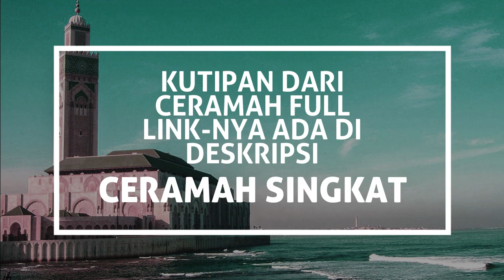Begini RAHASIA NABI IBRAHIM Agar Doanya Terkabul - Bisa Dicontoh | Ustadz MENACHEM ALI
Menarik. Langsung saja kita ikuti kajian yang diuraikan oleh Ustadz Assoc Prof Dr MENACHEM ALI. Seorang pakar Filologi (ilmu tentang naskah kuno) dan dosen FIB Universitas Airlangga Surabaya. Beliau mahir bahasa Arami dan Ibrani, bahasa umat aslinya Yesus.

Beliau mualaf dan mantan petinggi ISCS yang didirikan oleh Dr. Bambang Noorsena. Dr Bambang sejak akhir 1997, setelah mempelajari dari dekat gereja-gereja Arab di beberapa negara di Timur Tengah, ia menawarkan kekristenan Suriah sebagai wacana dalam menembus kebuntuan dialog teologis Kristen-Islam.

Ustadz Asooc Prof Dr MENACHEM ALI juga wakil Direktur AWF (Abdullah Wasian Foundation), yang didirikan untuk melanjutkan perjuangan Ustadz Abdullah Wasian yang dikenal sebagai pakar Kristologi terkemuka di Indonesia. Juga menjadi direktur Yeshiva Institute, lembaga pemerhati budaya Israel & bahasa Ibrani.

Ini adalah versi kutipan ceramah dari versi ceramah fullnya:
"SEMUA SEPAKAT TAK ADA RAGU Nabi Terakhir Diharap Ibrahim Ialah Nabi Muhammad" yang bisa dilihat di sini

Kali ini dalam serial ceramah singkat 'MISI NABI TERAKHIR' #5 di sini.

Berisi beragam video terkait cerita topik:
- Kristologi
- Perbandingan agama
- Islam vs Kristen
- Kisah mualaf